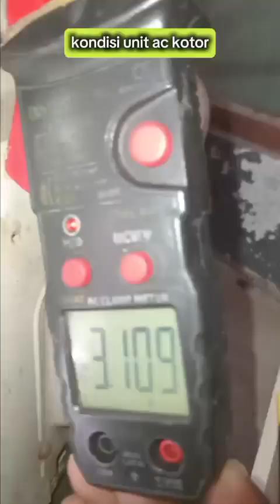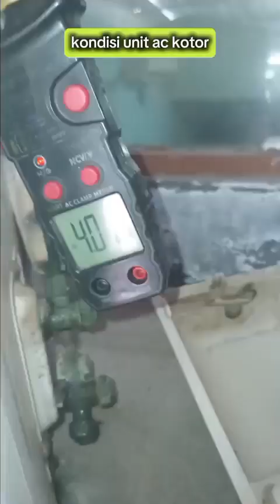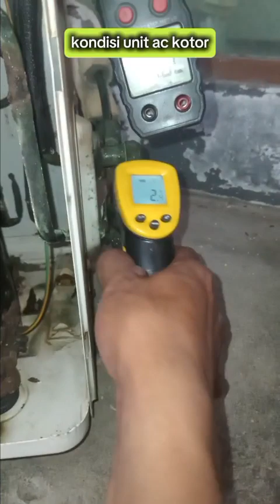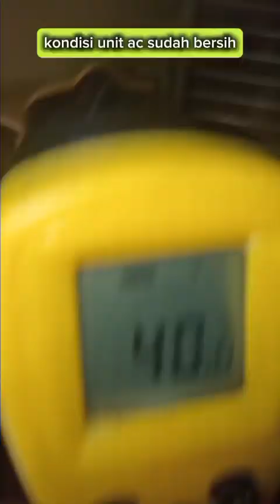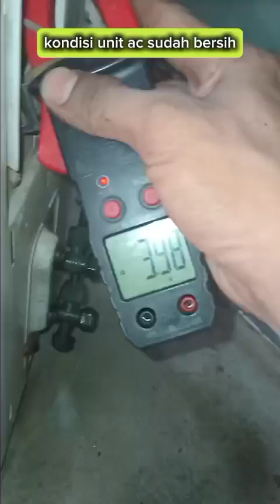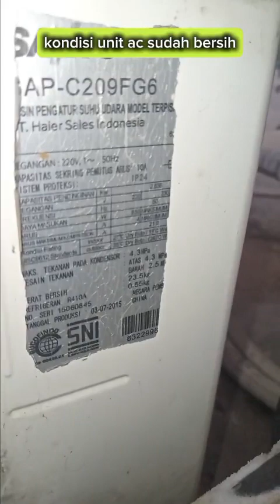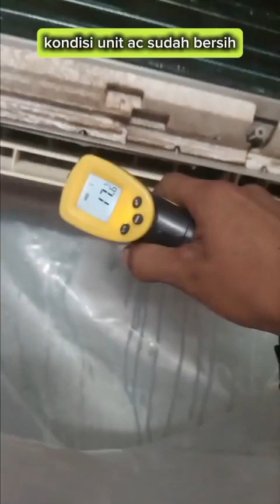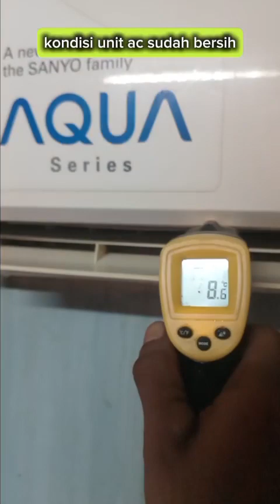Ini perbedaan suhu ac saat kotor & sudah bersih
saat ac kotor bisa menyebabkan pipa kecil beku es saat pertama kali hidup dan pipa besar bisa sangat dingin bahkan beku es